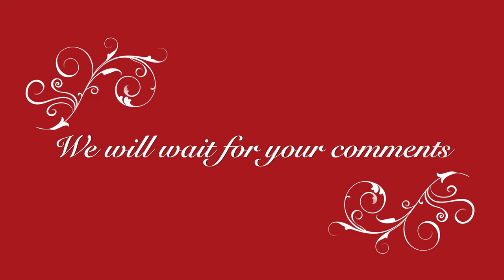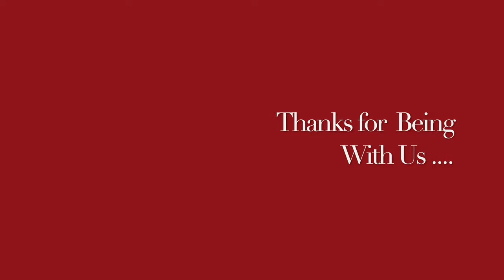चेहरे से झुर्रियां दूर करने का प्राकृतिक घरेलू नुस्ख़ा || Wrinkles || Natural homemade DIY remedy